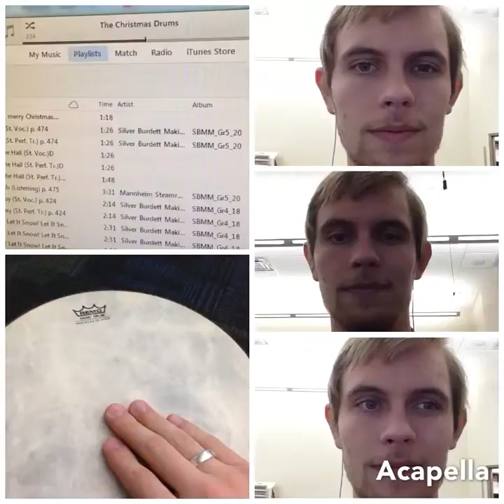CD 3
Drums and three parts